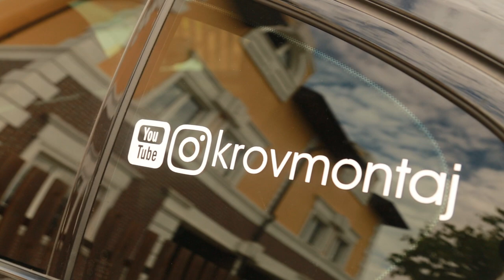Кровля Москва.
В этом видео специалист Кровмонтаж проводит выезд по строительным объектам.